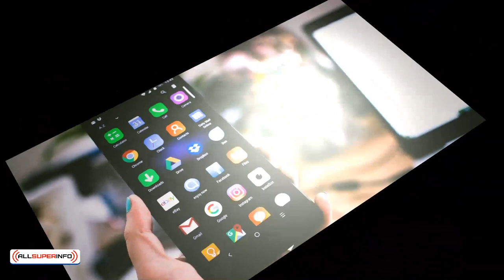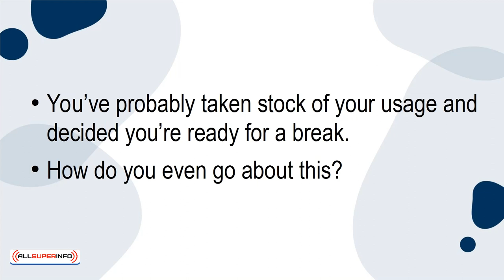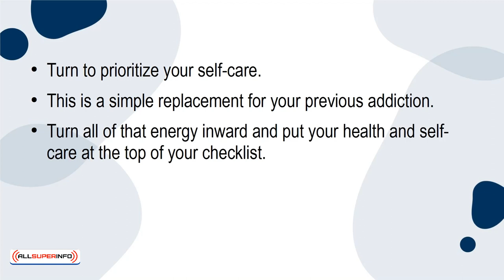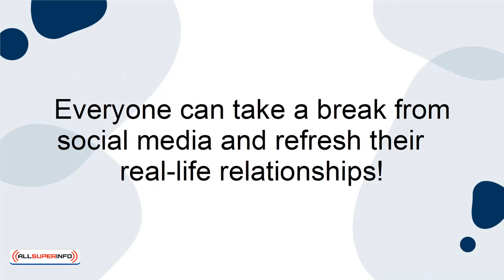08 Why Everyone Should take Breaks from Social Media